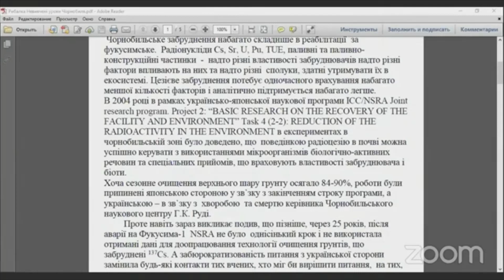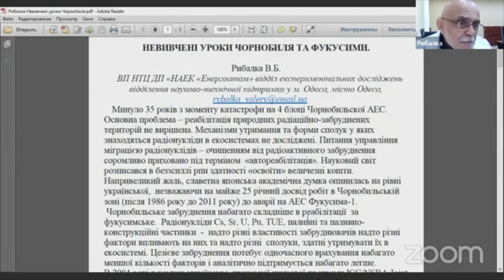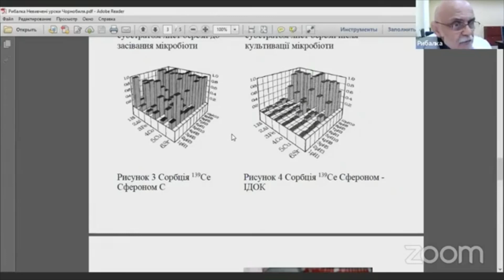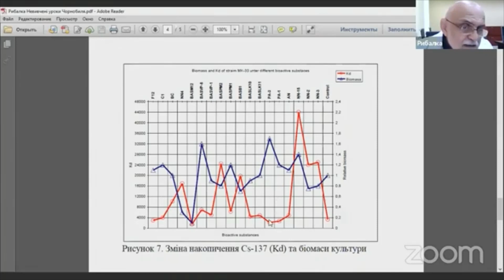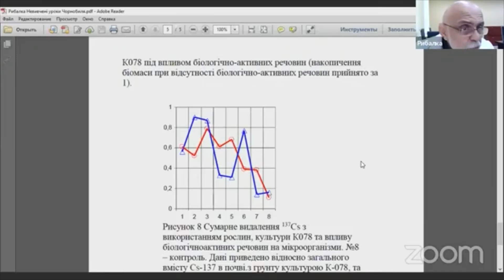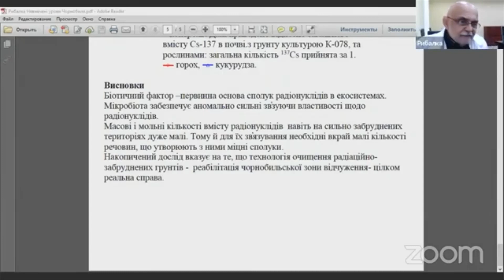Микробы едят ядерное топливо - доклад исследователя топлива из разрушенного реактора ЧАЭС.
Микроорганизмы могут "съесть" ядерное топливо и радиоактивные отходы. Опасность от микробов, которых не убивает радиация. Дискуссия о влиянии радиации на сообщества микроорганизмов. Докладчик - Рыбалко В.Б., ученый работавший в Чернобыльской зоне отчуждения. Видео - материалы конференции ИНУДЕКО в г.Славутич  2021 год